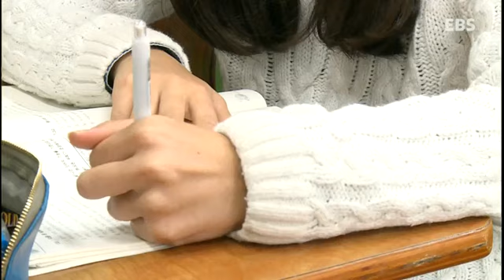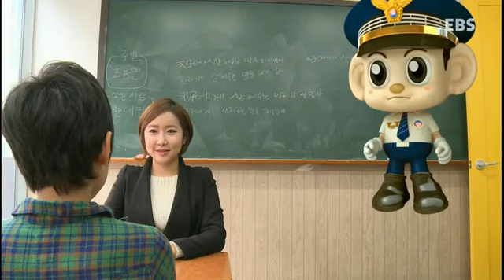포돌이와 어린이수사대 - 15회 말로 때리는 것도 폭력이야!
공식 홈페이지 :
  말로 때리는 것도 폭력이야!

'포돌이와 어린이 수사대'는 어린이 유괴와 성폭력, 학교폭력, 사이버폭력, 가족폭력 등의 사례를 드라마로 꾸며,
어린이들이 범죄 대응능력 및 범죄 예방 의식을 키워 스스로 자신을 보호 할 수 있도록 제작된 프로그램입니다.

경찰청 마스코트인 '포돌이'와 어린이 수사대가 범죄사건을 수사하고 범죄를 미리 막는 대활약을 펼친다.